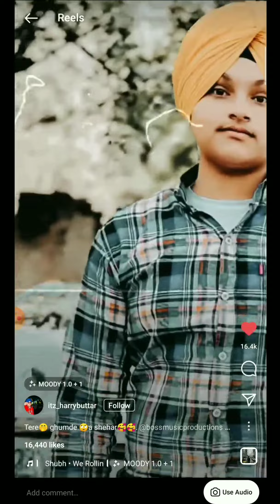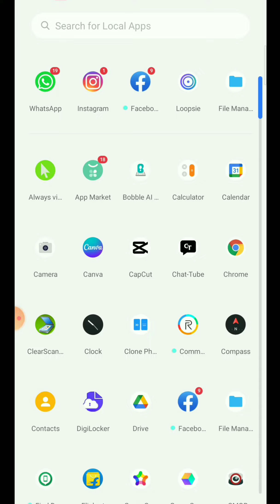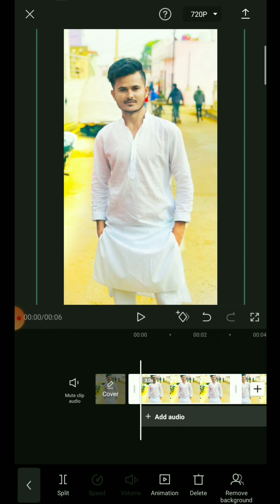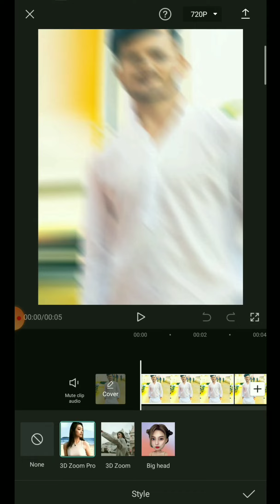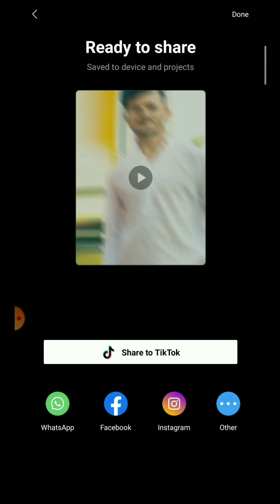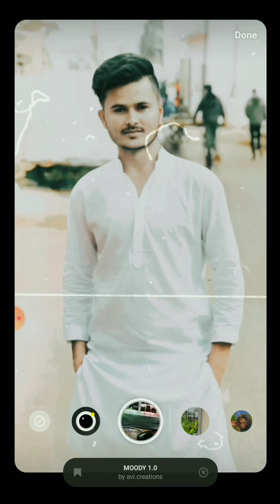We Rollin 😱🔥 zoom in zoom out effect tutorial | instagram trending reels editing tutorial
Smart Tv से Related हर प्रोबलम का सोल्यूशन | Link 👇 |

google adsense टिप्स and ट्रिक | Link 👇 |

विडियो Editing की सारी विडियो | Link 👇 |

Apk mod सॉफ्टवेयर कैसे डाउनलोड करें | Link 👇 |

zoom photo transition video editing alight motion in tamil,
zoom photo transition video editing in premiere pro,

zoom photo left to right video editing,
zoom photo left to right video editing in hindi
zoom left right photo video editing kinemaster hindi

instagram trending reels status,
instagram trending reels dance,
instagram trending reels malayalam,